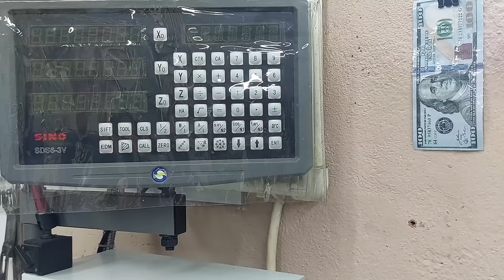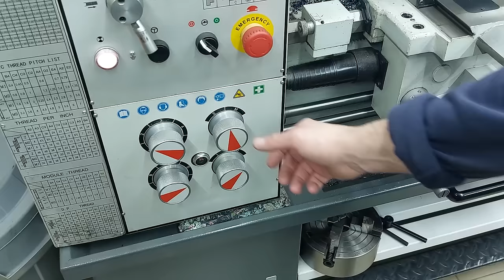Genius idea and tip in 5 minutes! Now my belt grinding machine is universal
In just 5 minutes, learn a genius idea and tip that will make your belt grinding machine universal and more efficient! This quick and simple trick will save you time and energy in all your future projects. Don't miss out on this game-changing tip!
🔥Homemade
🔥DIY
🔥Creative ideas
🔥Make in home
🔥Life hacks
🔥Crafts